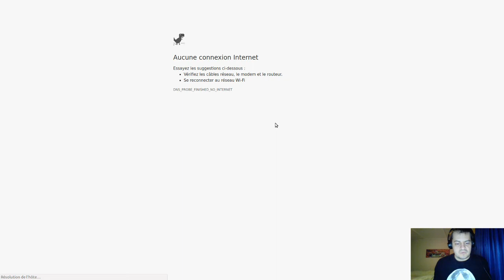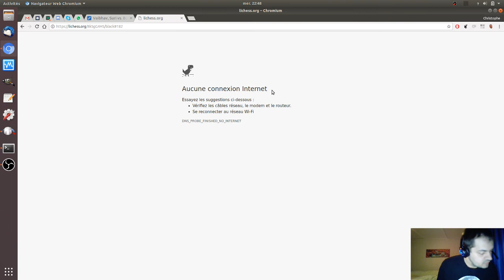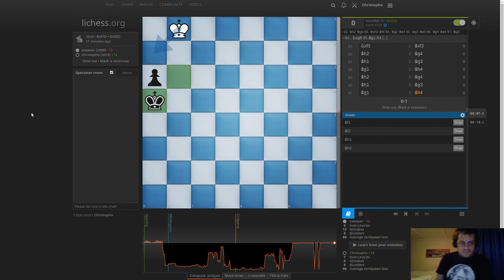Échecs classiques #130 : zeweeer vs Christopho (Défense scandinave)